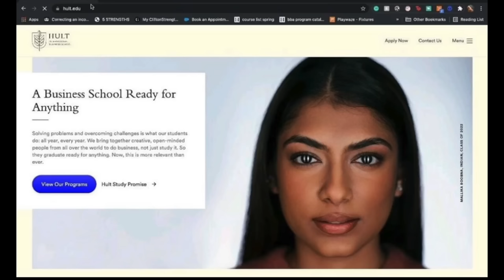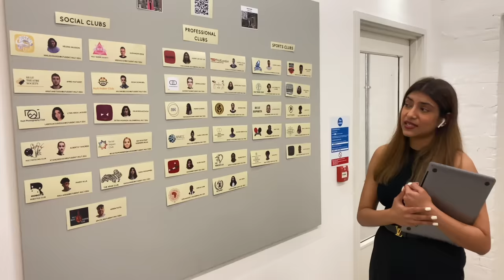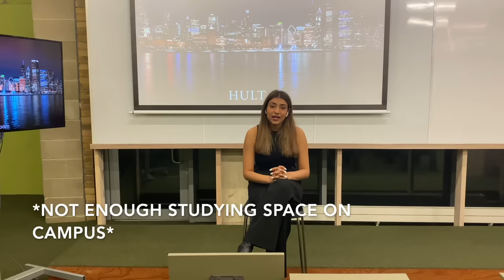Hult International Business School | Why I Chose HULT ? My Experience | Mallika Boobna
🌟I was 17 when I first step foot in Hult International Business School and after three years, many sleepless nights, endless conversations and infinite memories later, the first thing the world sees on the official Hult website reads Mallika Boobna-Indian-Class of 2022. This video is my way of saying thank you to Hult International Business School.

⏳𝐕𝐈𝐃𝐄𝐎 𝐂𝐇𝐀𝐏𝐓𝐄𝐑𝐒 ⏳
0:00 note of thanks
1:02 - Intro
1:43 - My first day at Hult
3:11 - Life at Hult and Cubs & societies
4:15 - Student Life and HSA
5:11 - Hult Prize
6:08 - Academics / Classes at Hult
7:29 - Hult during Covid
9:19 - Life after Hult / jobs and internships
13:08 - Outro

🍁 𝗔𝗕𝗢𝗨𝗧 𝗠𝗮𝗹𝗹𝗶𝗸𝗮 𝗕𝗼𝗼𝗯𝗻𝗮 🍁
Hello and welcome! I'm Mallika Boobna, a fashion and lifestyle vlogger, and I hope you join me on this ride.